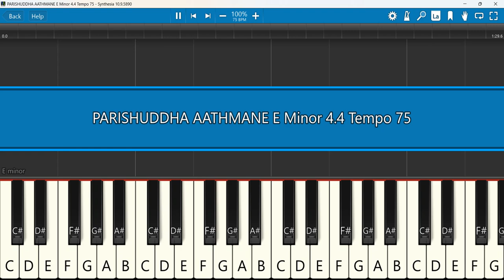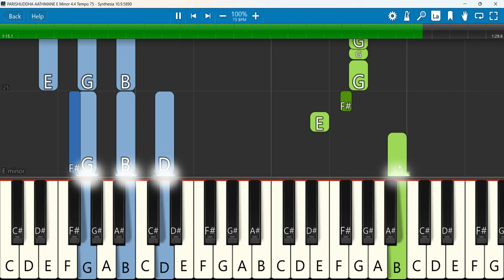PARISHUDDHA AATHMANE Keyboard Notes E Minor 4/4 Tempo 75 | Joslyn Karkada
KANNADA WORSHIP SONG 2023 | "PARISHUDDHA AATHMANE" OFFICIAL MUSIC VIDEO | 4K VIDEO | LOVE OF SAVIOUR
 Keyboard Notes